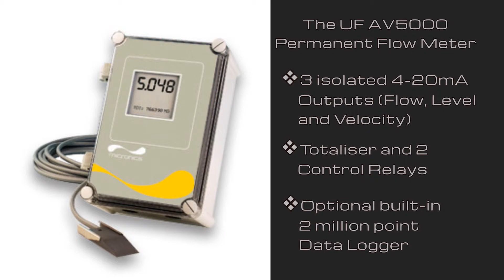Micronics: The UF AV5000 Permanent Flow Meter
Micronics: Permanent Flow Meters

This is the UF AV5000 Permanent Flow Meter from Micronics. This brilliant video will provide you with some excellent information on this fantastic product. This includes all the benefits and features that the UF AV5000 has to offer.

0:00 - The UF AV5000 Permanent Flow Meter
0:56 - Contact Us
1:07 - Other Products